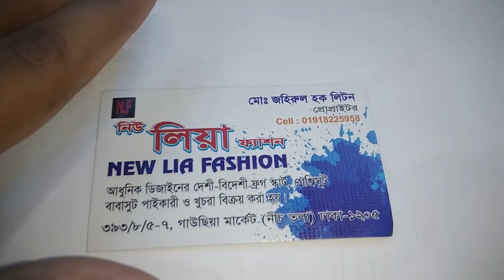কম দামে বাচ্চাদের পার্টি ফ্রগ কালেকশন /// Discount price baby party dress collection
Shop name : নিউ লিয়া ফ্যাশন
৩৯৩/৮/৫-৭ গাউছিয়া মার্কেট,  (নীচতলা) ঢাকা -১২০৫